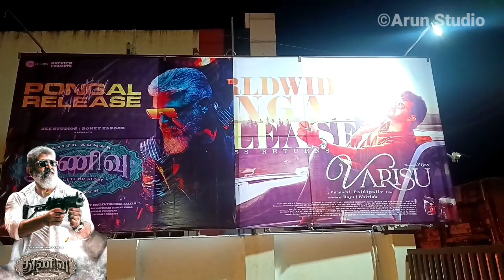THUNIVU FDFS SHOW | Public Review Mannai LA Cinema Shanthi